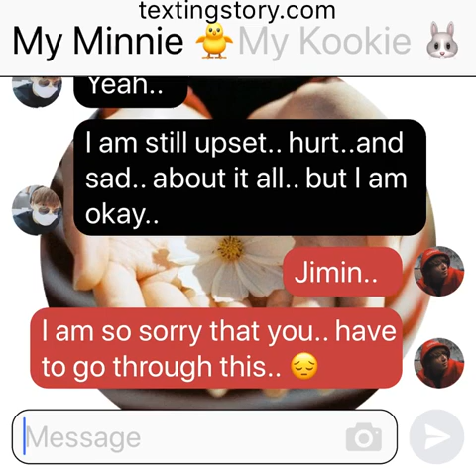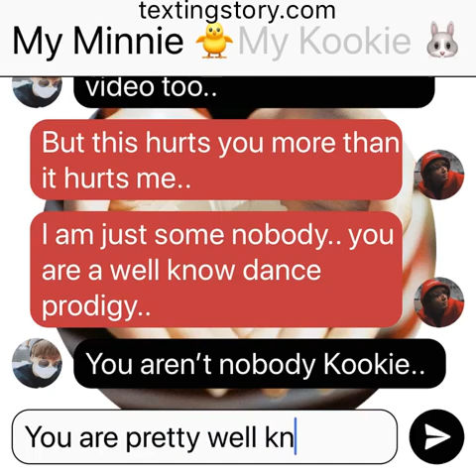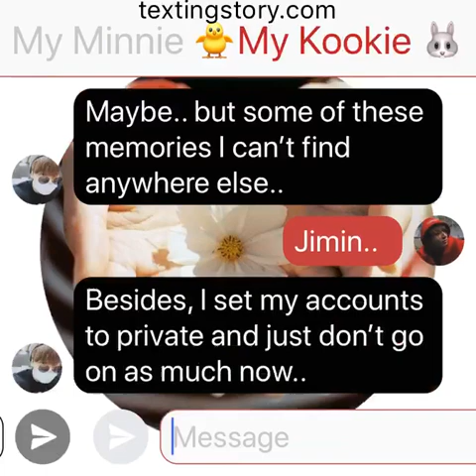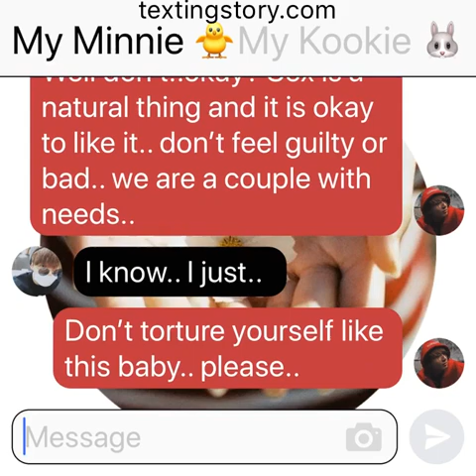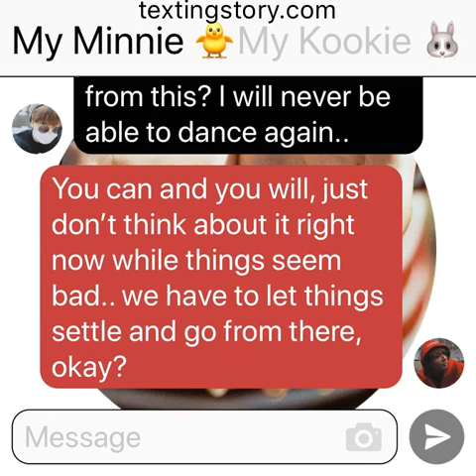Tomorrow: (Jikook Texting Story) EP43 “Let things settle”